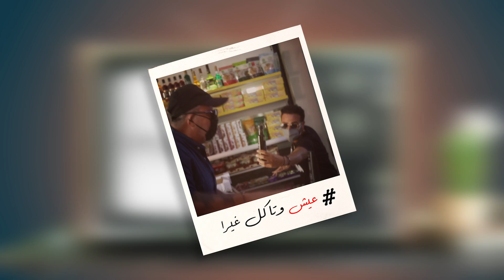خلي تليفونك بايدك l هيدي دعاية زيت بالزّيت l😅 " North Oil " عيش وتاكل غيرا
خلي تليفونك بايدك l هيدي دعاية زيت بالزّيت " North Oil " 😅